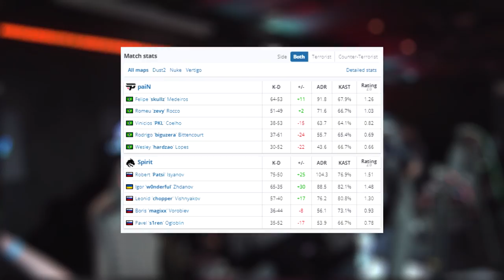GRANDE FINAL! PaiN vs Spirit ● FireLEAGUE GLOBAL | CSGO BEST HIGHLIGHTS